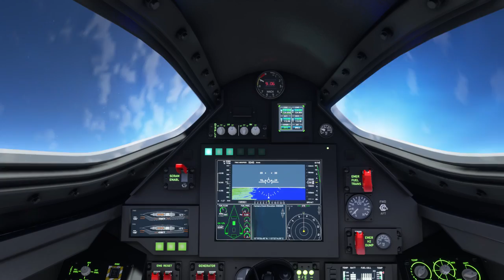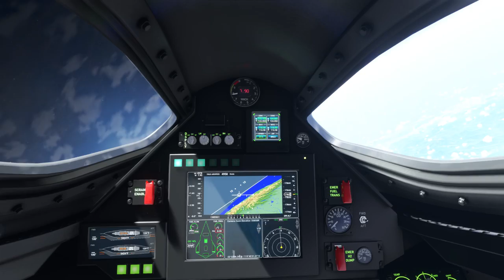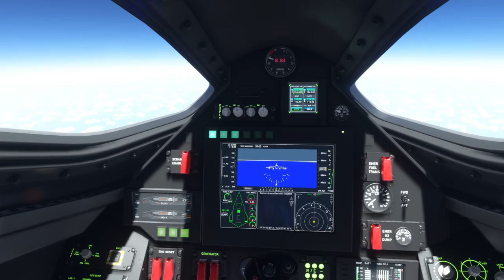【Microsoft Flight Simulator | Top Gun: Maverick DLC】 Darkstar M9 高超音速直衝宇宙邊緣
《 Top Gun: Maverick 》上映以來，引起全城戰機迷狂熱，而《 Microsoft Flight Simulator 》亦與片商合作，推出免費DLC，飛行迷可以實際駕駛 F/A-18E 甚至片中神秘戰機 Darkstar 。 DLC 當中一個高難度任務，就是要大家駕駛 Darkstar 以 M9 高超音速，攀上 120,000 宇宙邊緣橫越美國，不過很多人都無法加速超過 M3 。這次我們就參考達手技術，突破界限進入 M9 境界，衝到 180,000 英呎，一瞬間就由東海經台灣到那霸，然後…爆散😂

達人教授突破 M9 方法：
1. 將  Darkstar 的油量設定為 100% ；
2. 起飛後開盡 Throttle ，以不超過仰角 10 度飛到 36,000 英呎（當時應該有 M0.9 以上）；
3. 俯衝 -20 度至突破 M1 之後，慢慢把機頭抬起至仰角 3 度左右繼續爬升，這時速度會很快加速到 M3 ；
4. 查看 Yoke 右邊的 Fuel Cell 是否已亮著，未亮著就開啟它；
5. 打開左邊 SCRAM ENABLE 的護蓋啟動 SCRAM ENGINE ，這時 Engine 3,4 都會啟動，而 Engine 1,2 就會關閉，引擎會亮起光芒，並且加速突破至 M8 以上；
6. 維持 10 度以下仰角就可以以 9 倍音速衝到宇宙邊緣。

大家又有沒有更快捷的方法可以提供呢？